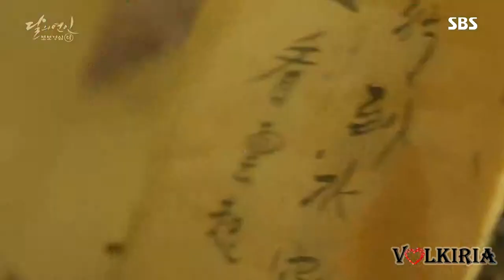Moon Lovers: Scarlet Heart Ryeo / Sergey Lazarev - Just Because You Walk Away